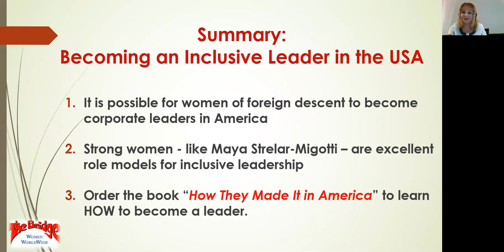How Women Engineers Become Inclusive Business Leaders: Words of Wisdom from a Pro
You will learn HOW Maya Strelar-Migotti made it to the US from Zagreb, former Yugoslavia; why there are up-and-down waves of women entering the high-tech profession; how innovation happens; how to promote women engineers; and how women’s positioning changed at the time of pandemic. Listen to words of wisdom from a Pro and become a modern inclusive leader like Maya!